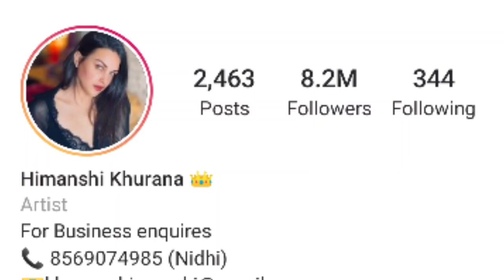Himanshi Khurana,Boyfriend,Life love,Biography,2009,Relationship,Home,car,(4)